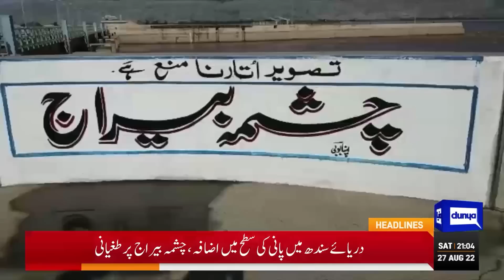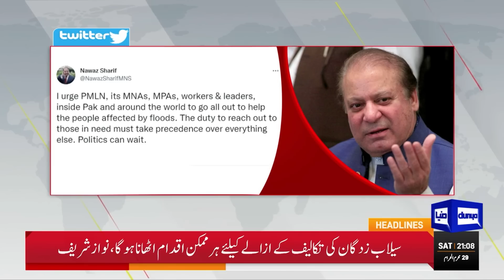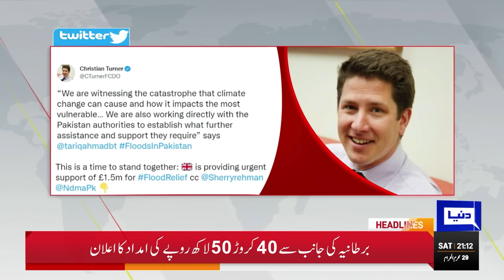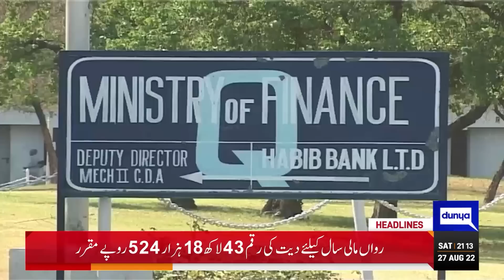Historical Victory By PTI | Dunya News Headlines 9 PM | 27 Aug 2022